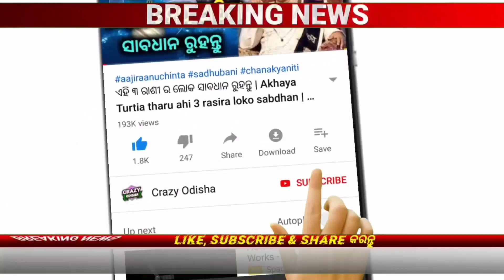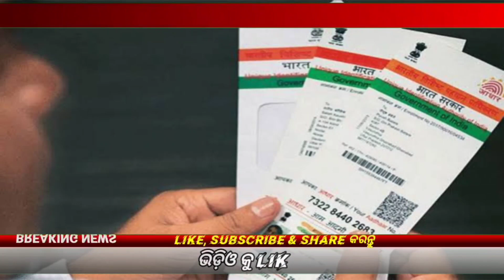Postal New Yojana 2023 | Post Office New FD Scheme 2023 | Crazy Odisha